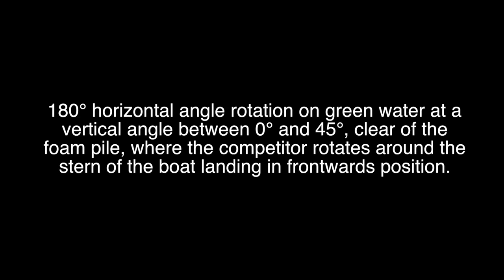White water freestyle move Back roundhouse - tips and tricks by Vajda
Back roundhouse definition : 180° horizontal angle rotation on green water at a vertical angle between 0° and 45°, clear of the
foam pile, where the competitor rotates around the
stern of the boat landing in frontwards position.

speaker : Nina Csonkova
kayaker : Peter Csonka, Nina Csonka , Eva Filova, Marcel Bloder, Matej Boda, Bartosz Czauderna